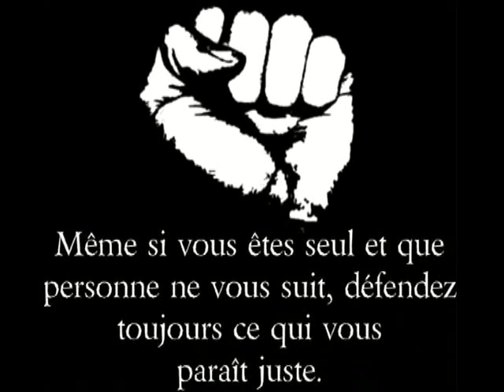MACRON_04_2017 /Un avertissement qui n'aura servi à rien